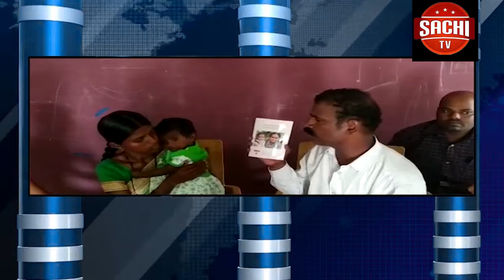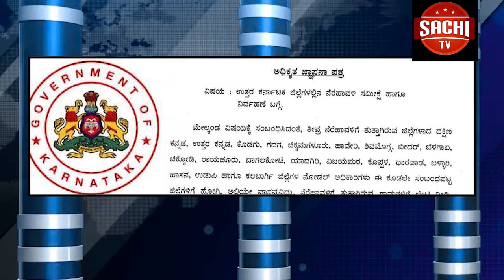GESCOM ಅಧಿಕಾರಿಗಳ ನಿರ್ಲಕ್ಷ್ಯ ದಿಂದ ಮೂಕ ಪ್ರಾಣಿ ಬಲಿಯಾದ ಘಟನೆ ಬೀದರ್ ನಗರದಲ್ಲಿ ನಡೆದಿದೆ